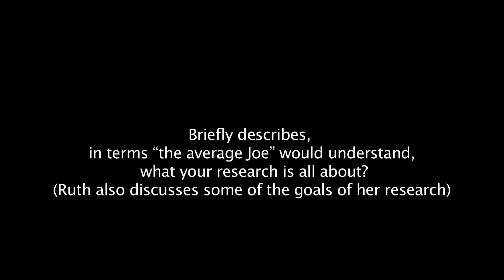Ruth Signorell: EWR Steacie Memorial Fellowship Video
UBC Science professor of chemistry Ruth Signorell discusses her work and support received from the Natural Sciences and Engineering Research Council of Canada.